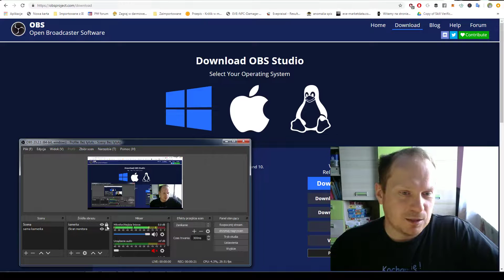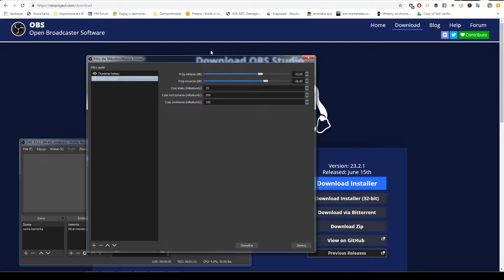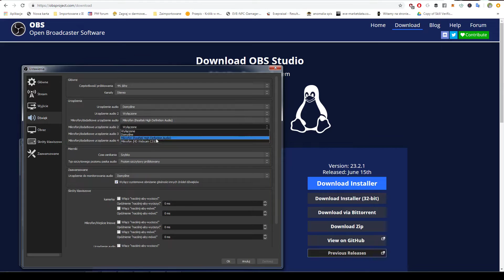Brak dźwięku mikrofonu w OBS Studio jak to zmienić & poradnik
Miałeś tak że nagrywasz video plus kamerka mówisz a w pliku z nagraniem nie ma dźwięku mikrofonu w OBS studio? tak własnie miałem i długo szukałem  po jakimś czasie odkryłem gdzie co i jak zrobić.

Przy okazji podstawowa konfiguracja mikrofonu w OBS  oraz dźwięku z komputera np gry

FN : stterran.fn.xyz